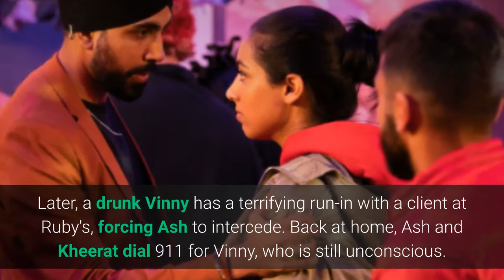Eastenders K!LL Crucial Character; Major D34TH Story Revealed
A famous star of the Eastenders franchise, Jags Panesar, is getting killed by Eastenders off-screen which was recently revealed in the uploaded box set episodes.